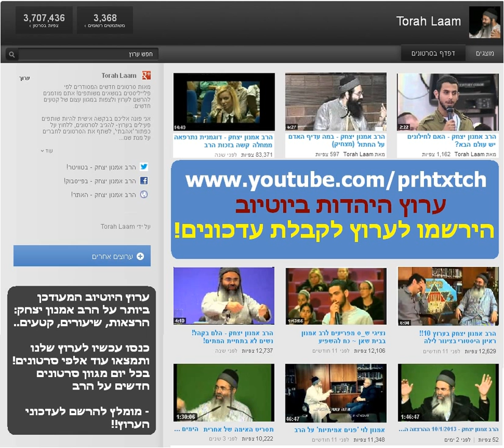הרב אמנון יצחק - איך אפשר לסלוח פנימית לאדם שפגע בך?